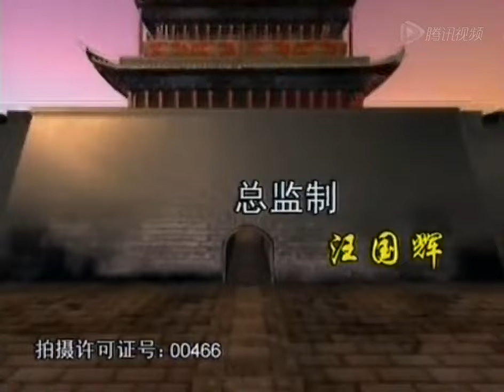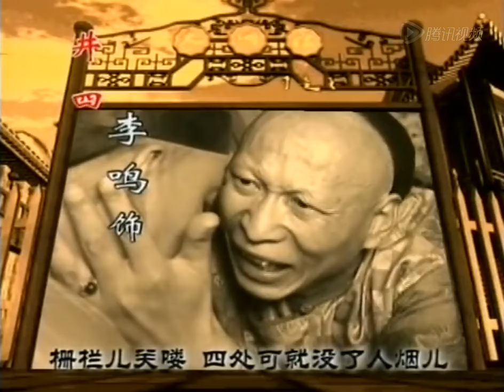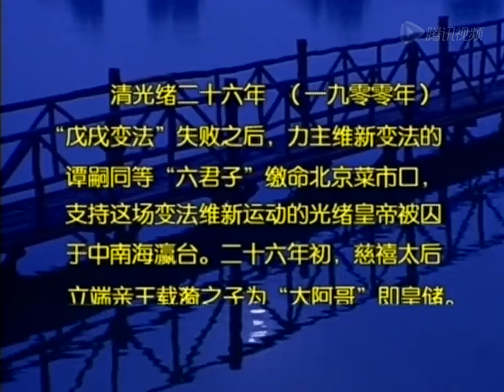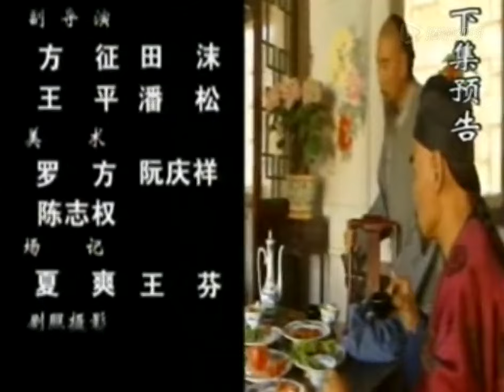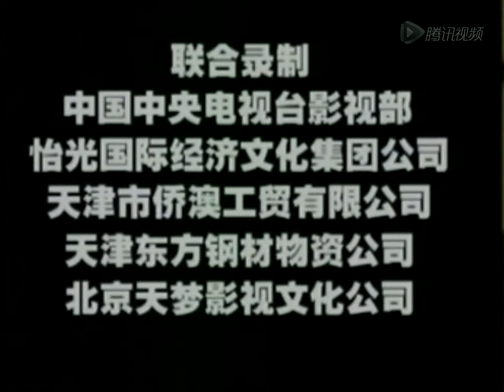大栅栏 01（吕丽萍/刘钧/谢钢 ）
《大栅栏》将带您穿越回到清朝末年的北京坊，领略那段商业繁荣和老北京风俗的历史。林兆华担任艺术顾问，实力派演员集结，黄家师兄妹再度携手，共同演绎这段传奇故事。药店“永丰堂”、古玩店“永古斋”、永丰银号等地，将成为剧情的主要发生地，而布店“瑞祥义（瑞蚨祥）”、鞋店“福升号（内联升）”，戏班“三利班”（“三庆班”）、茶馆“白麻子”（“张一元”）“馨露园”（“天蕙斋”）等则将为故事增添更多色彩。几乎每位演员都拥有戏剧魅力，包括吕丽萍、刘钧、谢钢等，共同打造了这部引人入胜的京城传奇。